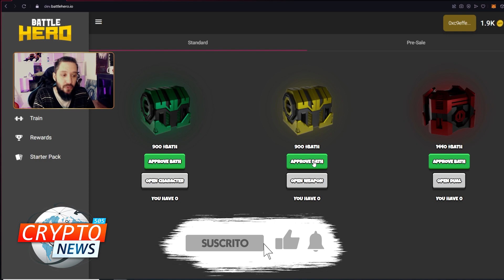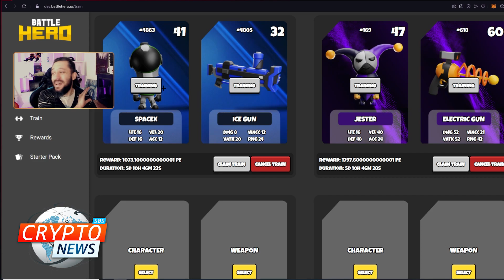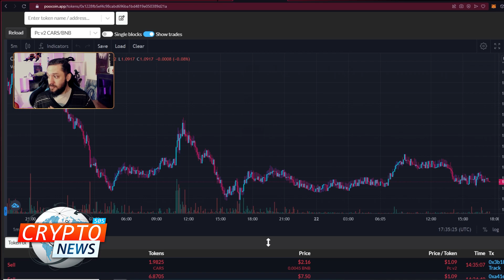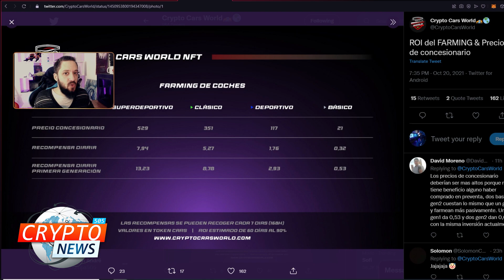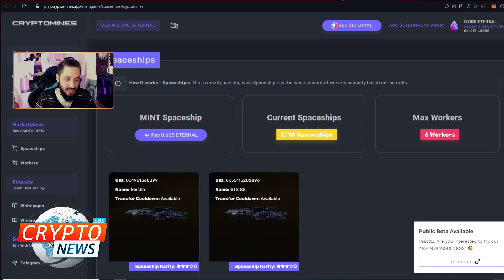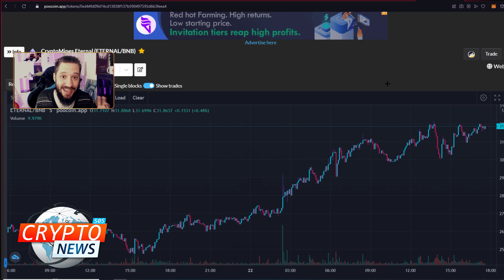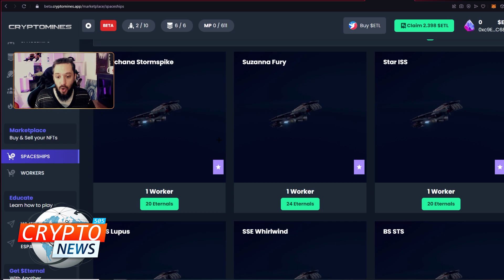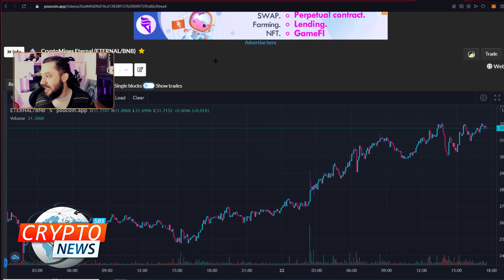🌎 CRYPTOMINES TO THE MOON 🚀 CRYPTO NEWS 505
-💥- ⬇ - LINKS INFORMATIVOS  - ⬇ -💥-

Si te gusta el canal podes ayudarme con una membresía por solo $ 0.99 💎